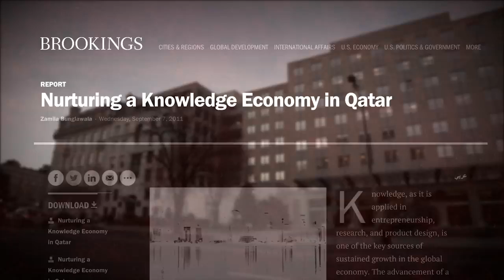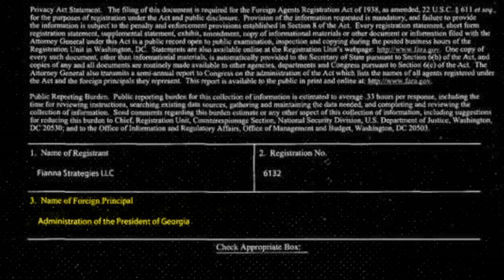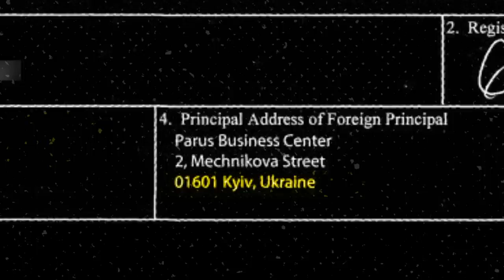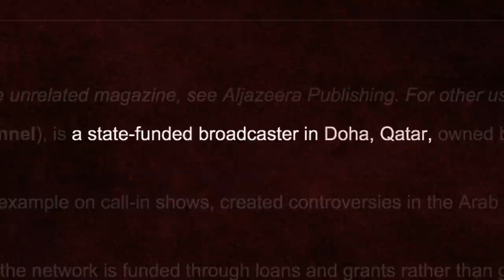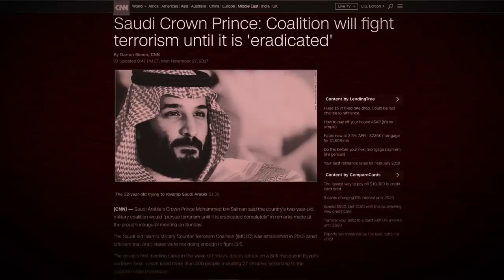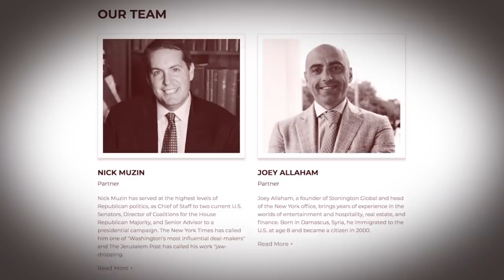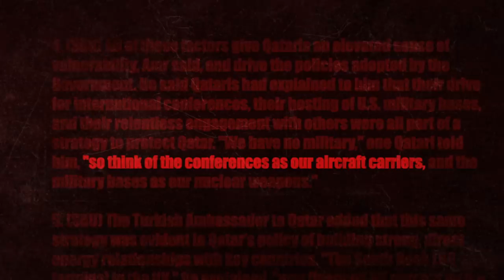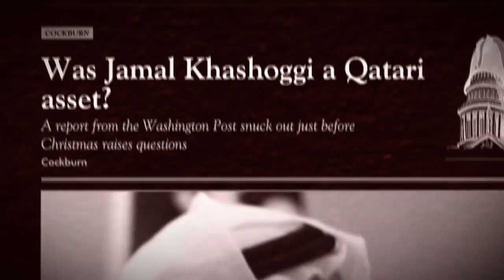American Blood Money Documentary 2019